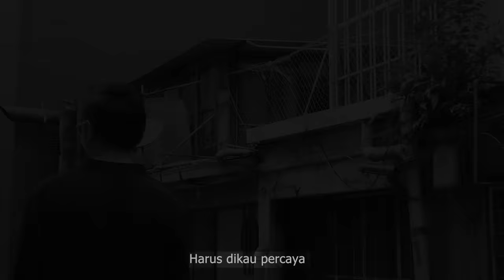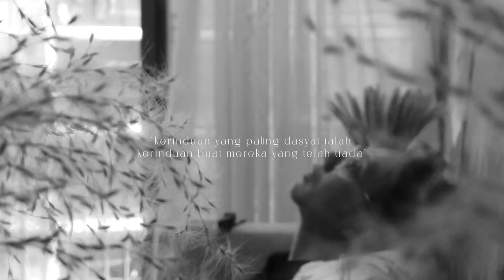Jayrie Zakaria - Kehilangan (Official Music Video)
Audio Production
Song title: Kehilangan
Artist: Jayrie Zakaria
Composer: Azlan Abu Hassan
Lyricist: Ucu

Seketika, bah’gia mu di luka
Bergetarlah, tangis dalam jiwa
Kepiluan, lemas dalam sabar
Sehingga membuat, dikau jadi lelah

Kesakitan, bukan yang di pinta
Namun datang, tidak terduganya
Memisahkan, cinta yang tercipta
Sehingga hilanglah
Rasa dalam raga

Harus dikau percaya
Derita bawa di penghujungnya
Sakit yang dikau riba
Tersembunyi, tersirat rahsia
Tidak dipersenda
Melukai sukma dan tersiksa
Oh, berakhirlah lara
Pergi untuk selamanya jua
Relakanlah cinta pada kasih sang agung nya

Sehebatnya, sakit dikau rasa
Bertabahlah, selagi bertahan
Hanya doa, itulah penawar
Kerna dikau tahu, tak bisa berjuang

Harus dikau percaya
 Tersembunyi, tersirat rahsia
Tidak dipersenda
Oh, berakhirlah lara
Relakanlah cinta
Pada kasih sang agung nya
Oh o ooo ooo ooo ooo ooo